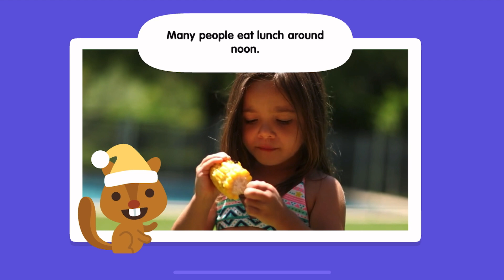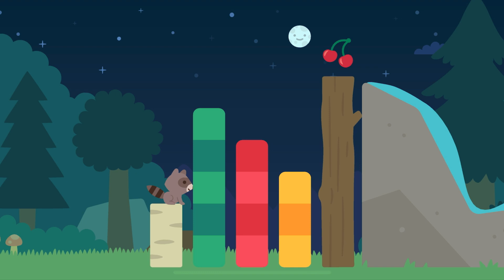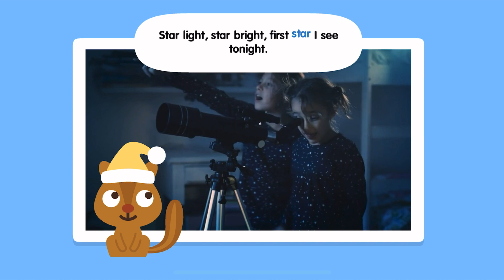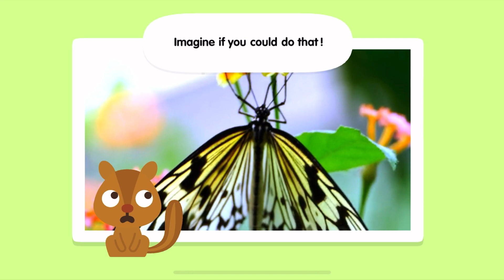Sago Mini School FULL | Day and Night, Bugs | Kids Game Preschool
• 50+ creative learning activities, with new content added monthly